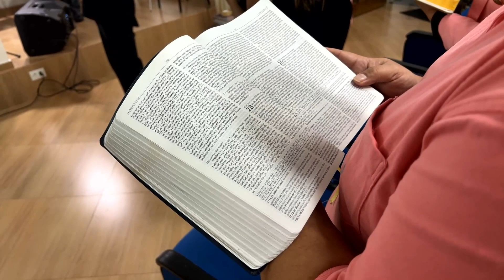Pr. Antônio Carlos | Conf. Render Graças | Day 3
Desde 2015, o Coral tem desenvolvido um trabalho muito importante que é levar a palavra de Deus através da música.O propósito inicial era a junção de alguns integrantes para participar de um único evento (CAMP BRASIL - 2015) e logo após, seria desfeito.

Porém, no mesmo evento o Coral foi consagrado por Deus, desde então, deu continuidade e hoje com 25 membros o grupo tem participado de grandes e pequenos Congressos e eventos dentro e fora de sua cidade de origem, São Paulo.

O Coral Yadah é um grupo Interdenominacional, composto por membros de variados ministérios e liderado por Lais Andrade.

'Yadah"Render Graças ao Senhor